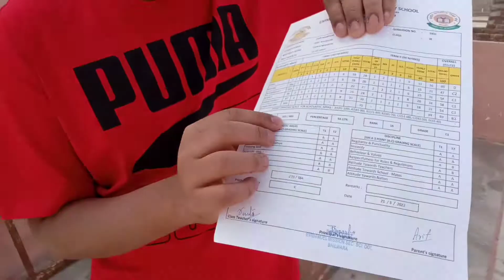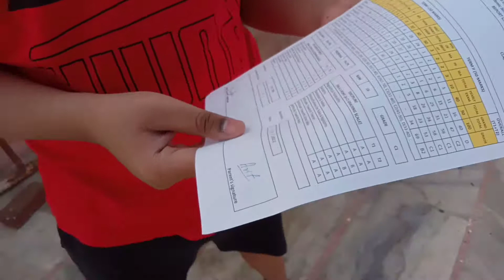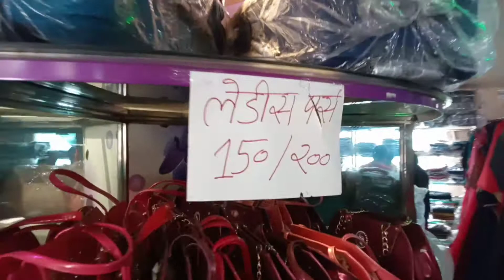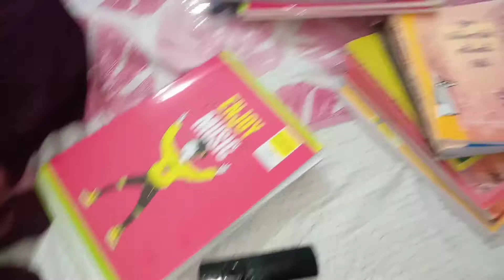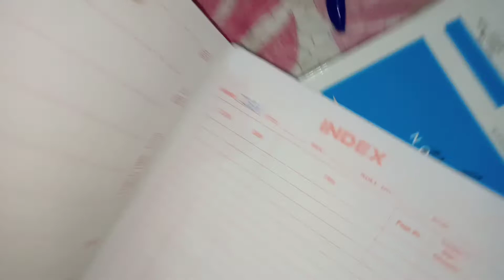Zaid 9th Result || New Bag Books Shopping || Tazafamilyvlog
Zaid 9th Result || New School Bag Books Shopping || Tazafamilyvlog